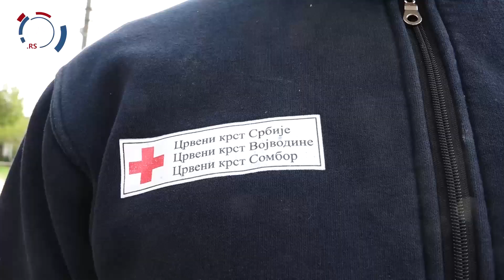Paketi pomoći podeljeni u Staparu i Doroslovu